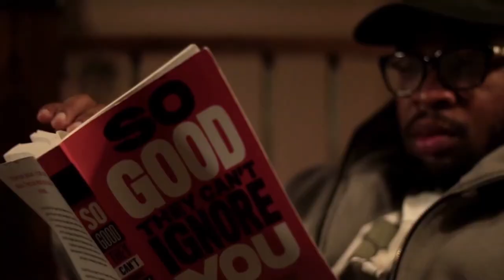Jason Steele - Free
Jason Steele
"Free"

Produced by: Stoic Beats
Shot by:  @3rd_king_